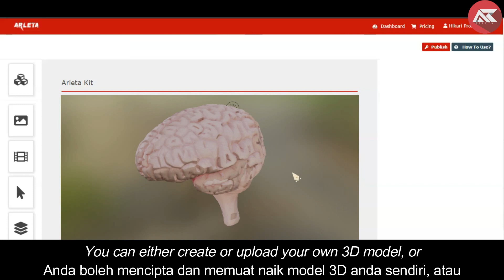Innovative Tool for Education | ARLETA KIT - Augmented Reality Teaching Aid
As of today, online learning is the new norm globally due to the pandemic. Social distancing has made it difficult for teachers to conduct physical classes which leaves e-learning a viable option. This shift poses as much challenges as it provides benefits. Lack of interactivity, difficulty in presenting an example and such. Sure, online learning sounds futuristic but it lacks a ‘human touch’ that keeps the students engaged.

Not to worry, Augmented Reality might have a solution for these challenges.
Introducing the Arleta Kit, an innovative teaching aid for online learning.

This channel do not claim any right over some of the graphics, images, songs used in this video.